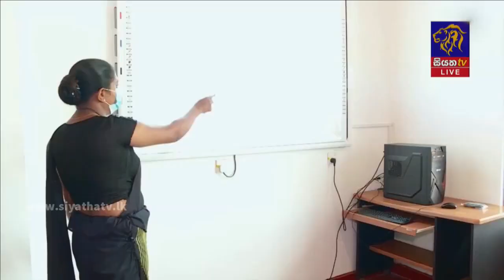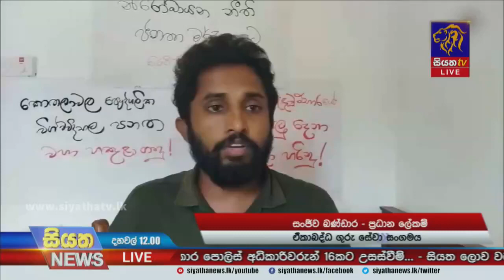පාසල් ගුරුවරුන්ගේ ඔන්ලයින් වර්ජනය දෙවන දිනටත් | Siyatha News